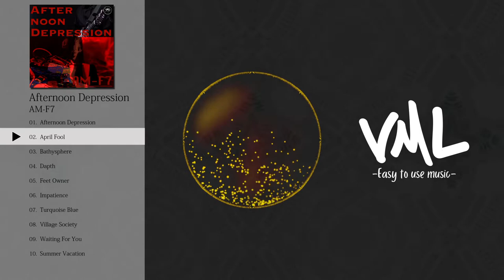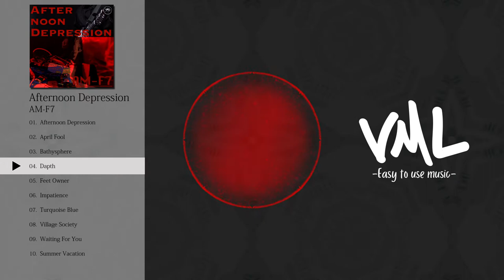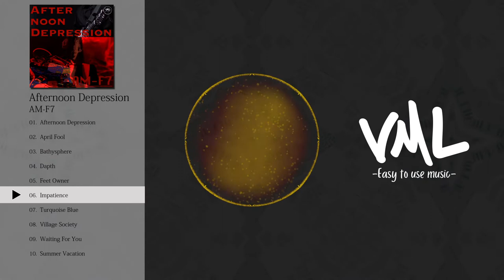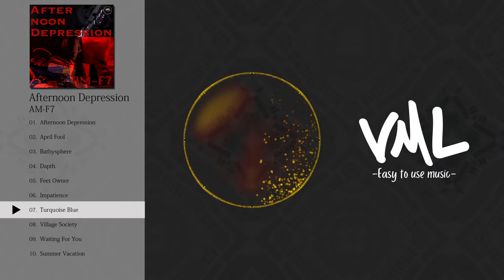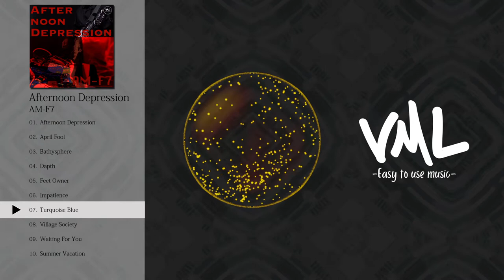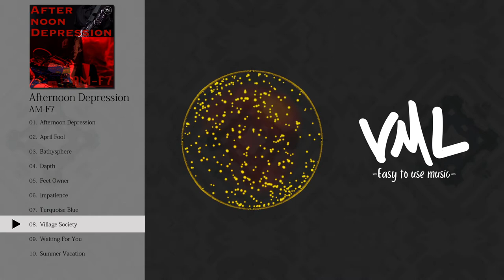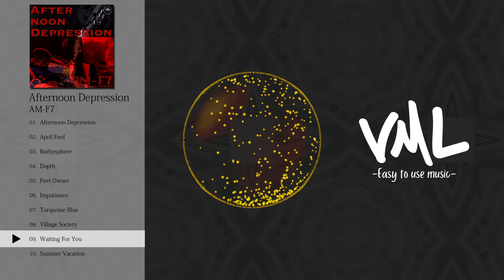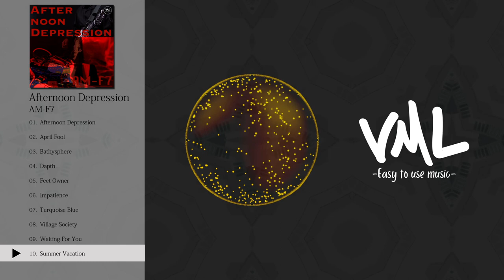AM-F7｜Afternoon Depression｜[VML]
[Artist]
AM-F7

---Chapters---
0:00 Afternoon Depression
4:31 April Fool
8:17 Bathysphere
12:22 Dapth
16:08 Feet Owner
20:06 Impatience
24:44 Turquoise Blue
28:46 Village Society
33:23 Waiting For You
37:19 Summer Vacation